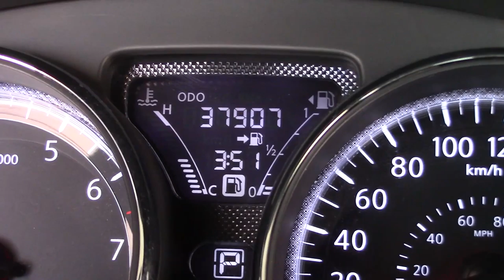Nissan / Versa/2017 - 3749